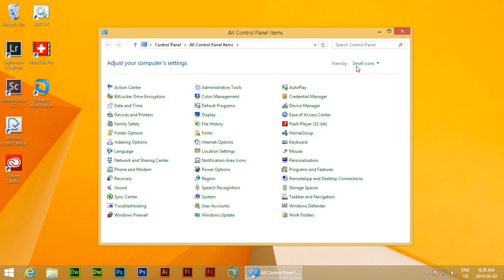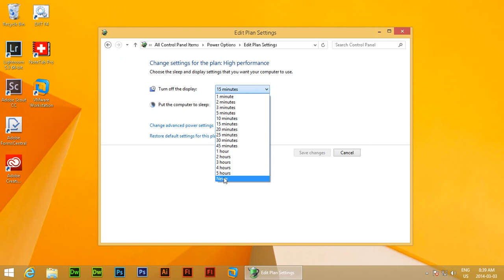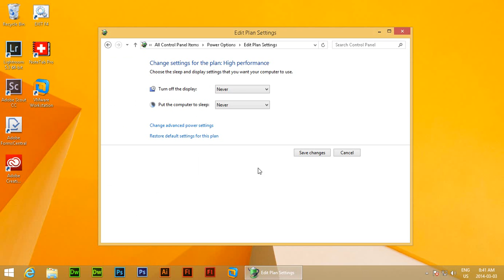Windows 8.1 - Stop Automatic Shut-Down, Sleep or Hibernate - Advanced Power Options and Settings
Stop your Microsoft Windows 8.1 computer from shutting down ever 15 minutes or so, customize power options for closing laptopor notebook lid, pressing the power button, hard drive shutdown, display, and more.

Change settings that are currently unavailable. Show additioinal plans. Balanced, High Performance, Power Saver. Change plan settings. Choose or customize a power plan. Power options.